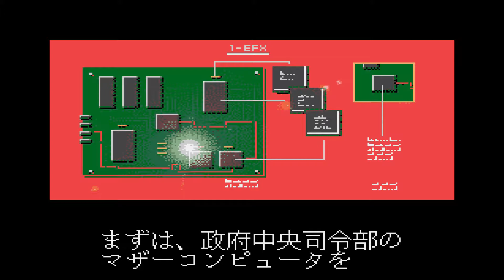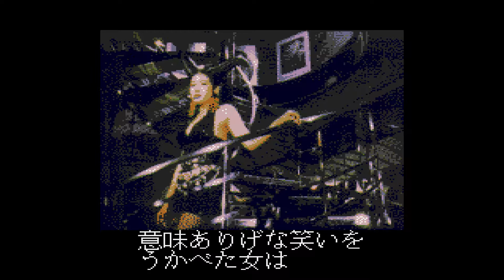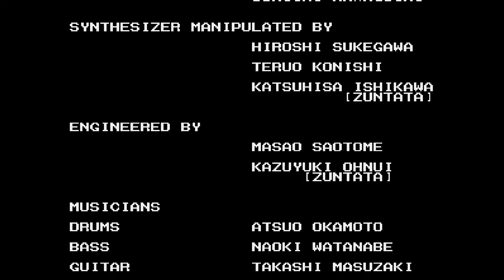The Ninja Warriors (ニンジャウォーリアーズ). [Mega CD]. 1LC. No Death. 60Fps.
The Ninja Warriors (ニンジャウォーリアーズ). [Mega CD]. 1LC. No Death. 60Fps. 1080p.
:- Played By PiE. - "April 15th, 2020".
a beat-'em-up originally developed by Taito for the arcades. It was brought to the Sega Mega-CD in 1993 exclusively for Japan.